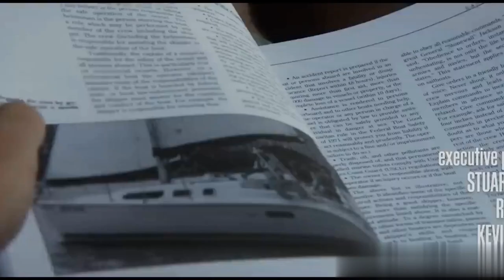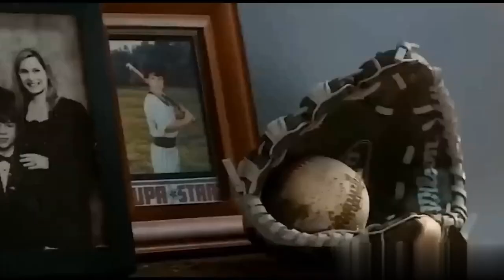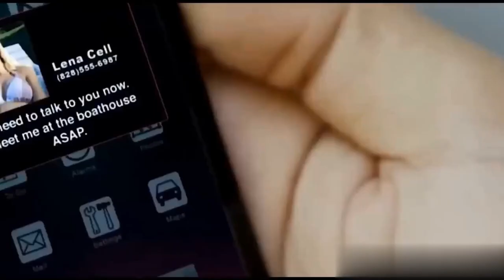Pinaligaya niya ang Asawa ng Kanyang Kapitbahay! Movie Recap Romance | filipino movie recap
Isang batang lalaki ang nakatingin sa mga tao na nag-e-enjoy sa beach. Pagdating ni Doug sa bayan, nagbabasa siya ng libro at tumingala para makita ang makapigil-hiningang tanawin ng beach. Siya ay pumunta sa bayan kasama ang kanyang mga magulang at habang binababa nila ang kanilang mga gamit ay pabirong nagtanong ang kanyang ina kung mayroon siyang sapat na mga libro. Ang kanilang bahay ay nasa tabi ng isang pier kung saan nakaimpake ang dalawang bangka. Bumaba roon si Doug at nakilala ang isa sa kanyang mga kaibigan na nagsasabi sa kanya tungkol sa mga babaeng pumunta rito at na ang sitwasyon ay katawa-tawa at madali siyang maliligaw.